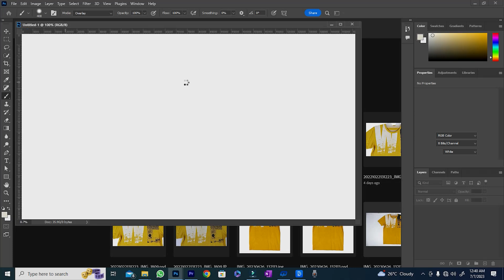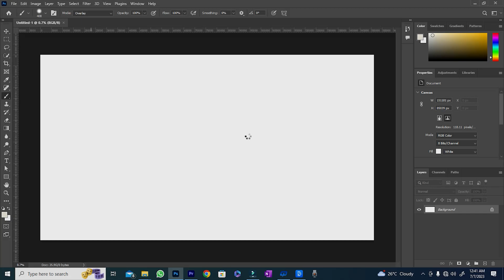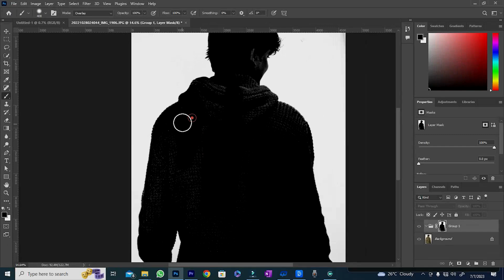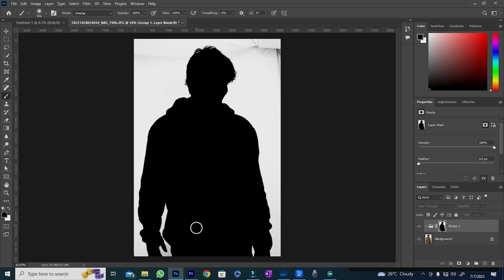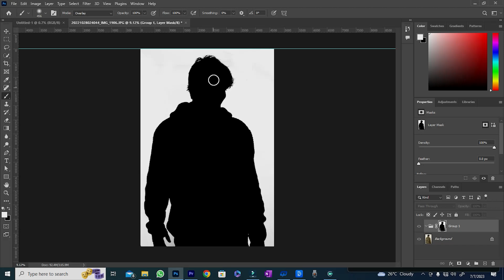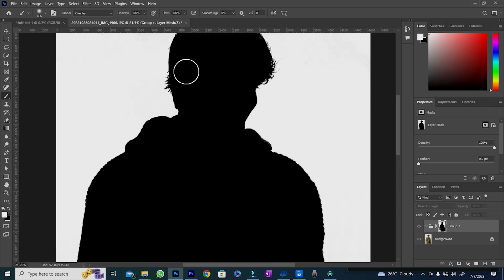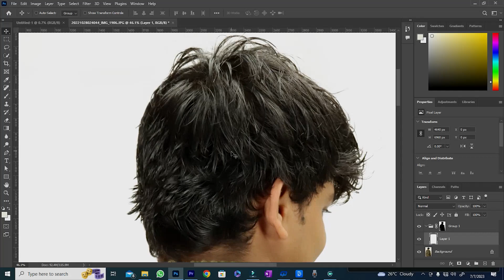Remove BACKGROUND for E-commerce product 🙃|| HINDI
hey guys!